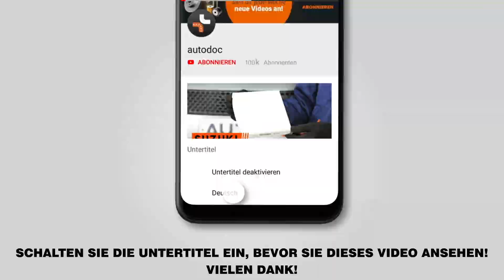Wie OPEL CORSA C (F08, F68) Keilrippenriemen / Rippenriemen wechseln [AUTODOC TUTORIAL]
Wie OPEL CORSA C (F08, F68) 1.3 Schrägheck 09.2000–12.2009 Keilrippenriemen / Rippenriemen wechseln [AUTODOC TUTORIAL]

Keilrippenriemen an OPEL Combo C Box Body / Estate (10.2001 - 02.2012) / OPEL Tigra Twintop (X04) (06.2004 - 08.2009) / OPEL Corsa С Van (X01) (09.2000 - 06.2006) / VAUXHALL Tigra Mk2 TwinTop (X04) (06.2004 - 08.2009) / VAUXHALL Combo Mk2 (C) Box Body / Estate (F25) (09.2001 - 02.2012), werden stets nach demselben Muster ersetzt. Es kann jedoch aufgrund spezifischer Merkmale des Fahrzeugdesigns kleinere Unterschiede geben.

🔝 Top Marken-Hersteller für Keilrippenriemen: BOSCH, CONTITECH, GATES, SKF, DAYCO, INA, STARK.

Alle Video- und Pdf-Tutorials zum Austausch der Teile eines OPEL CORSA C: im AUTODOC CLUB herunterladen und anschauen

🛠️ Benötigte Werkzeuge, um Keilrippenriemen zu ersetzen:
- Bremsenreiniger
- Kupferpaste
- Ring-Gabelschlüssel Nr. 15
- Torx-Bit T20
- Impact-Nuss für Felgen №17
- Drehmomentschlüssel
- Kotflügelschoner
- Unterlegkeil